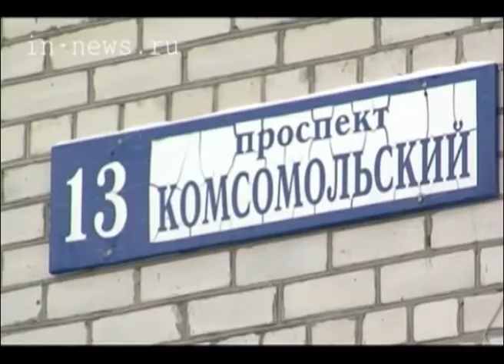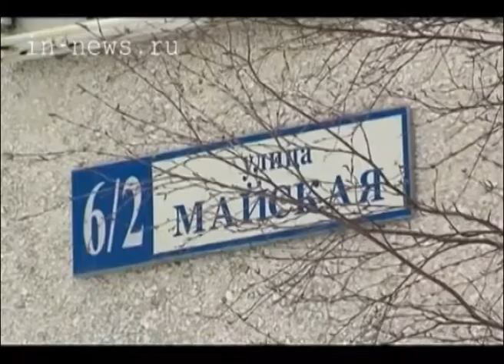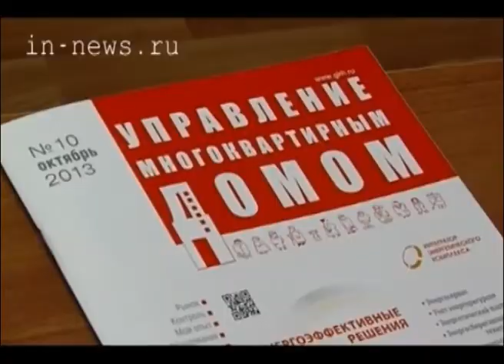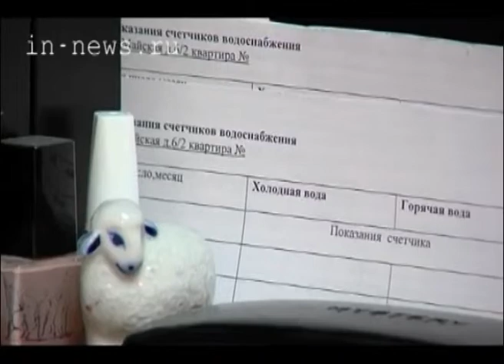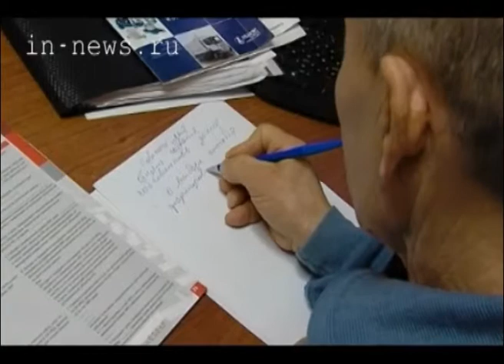Диалог. ТСЖ. 16+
Эффективное управление многоквартирным домом. Возможно ли оно на практике? Как грамотно выстроить отношения с управляющей компанией? И можно ли жильцам дома стать полноправными хозяевами своего имущества? Об этом и многом другом - в программе "Диалог" (эфир от 20.11.13)
Гости в студии: депутат Думы города, член правления ТСЖ "Саймовский" Виталий Горобец, председатель Общественного совета при Главе города по проблемам ЖКХ Нина Пацинская и Марина Кубицкая, член Совета многоквартирного дома номер тринадцать по проспекту Комсомольскому, 13.
Ведущая Анна Марченко.